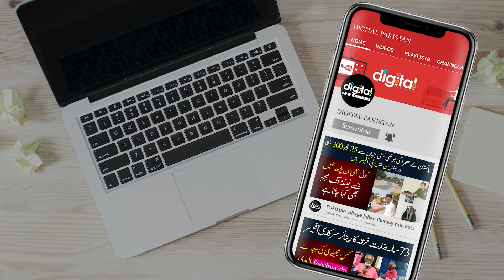Faislabad Main 35 Sal Se Desi Nashta Baichny Wala Baba Jee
Faislabad is one of the most popular cities in Pakistan and represents the real Punjabi culture. Digital Pakistan covered another story of a Baba jee who has been selling breakfast that is very close to Punjabi Culture. If you are in a mood of a desi breakfast in Faisalabad, then you must consider visiting him.
We all know that food businesses run on reputation and Baba Jee has been doing it for 35 years. So there has to be something exceptional about his secret recipes that people visit him from all over Punjab and Pakistan. Check out the complete video and know the truth about his successful desi breakfast recipes.